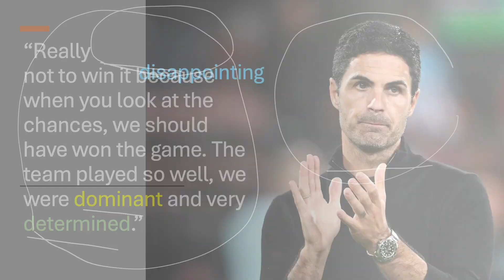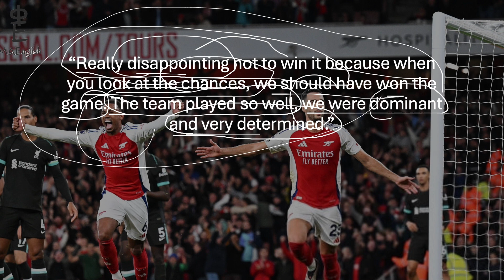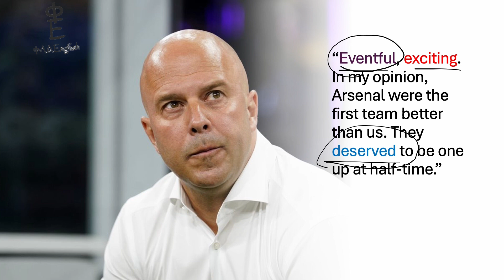Arsenal vs. Liverpool: Learn English with Manager Reactions!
Learn English with Arsenal and Liverpool managers' reactions! This English lesson dives into Mikel Arteta and Arne Slot's post-match responses, teaching you advanced vocabulary and expressions commonly used in sports commentary. Perfect for English learners and football fans who want to expand their vocabulary with real-world examples from the most exciting match of the week!